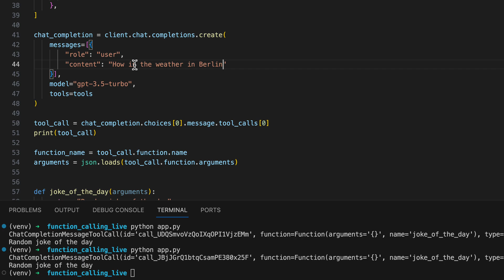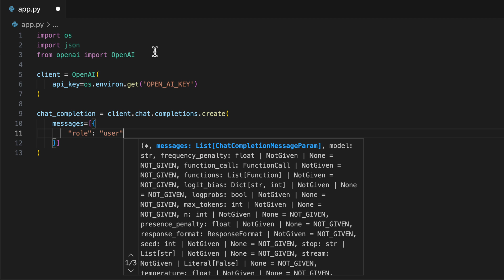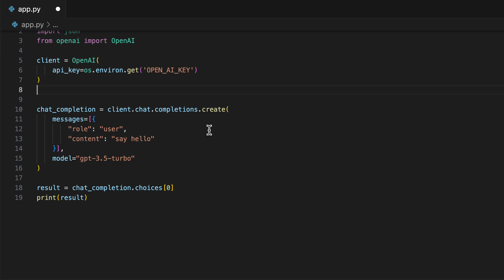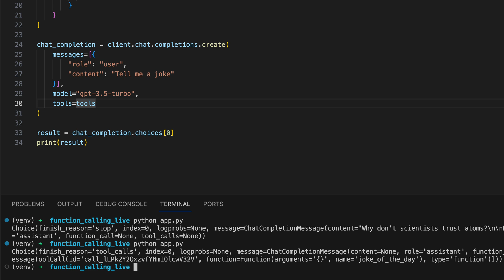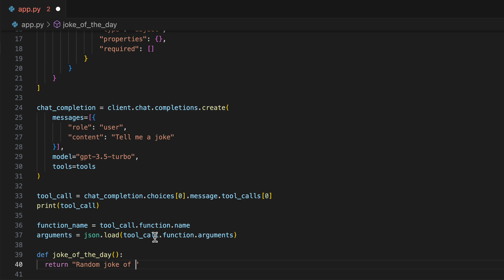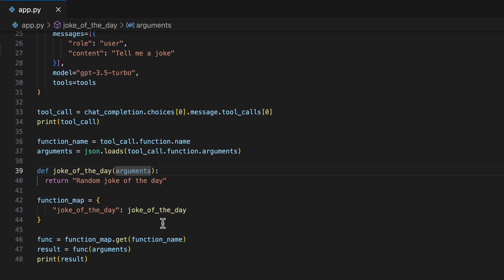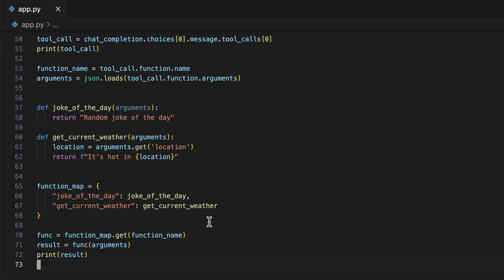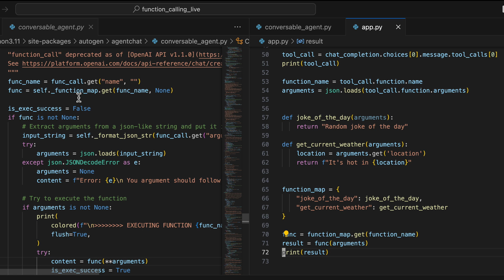Level Up Your OpenAI API Skills with Autogen's Function Calling Technique